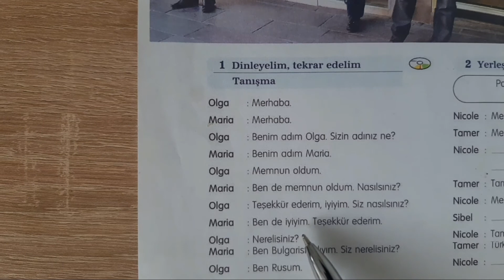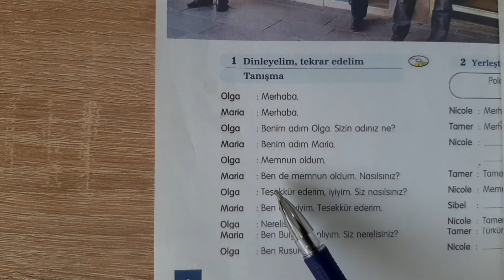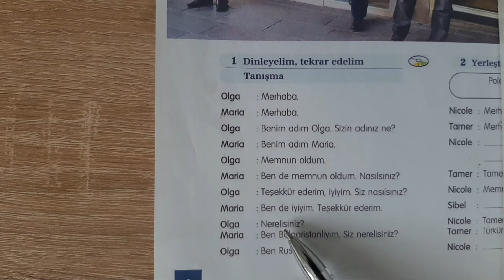الجملة الاسمية في اللغة التركية/ عبارات مستخدمة بشكل يومي عند الاتراك